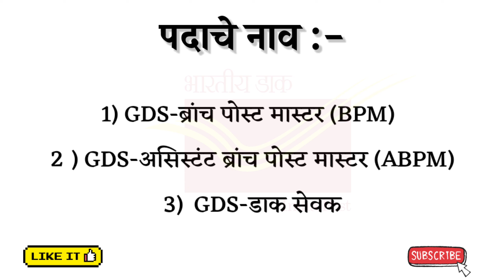भारतीय डाक विभागात 40889 जागांसाठी भरती | post office recruitment 2023 | मराठी NoticeBoard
Related :-
12th pass job in Marathi
10th pass govt job
10th pass govt job vacancy 2022